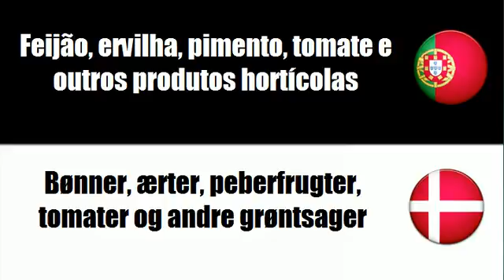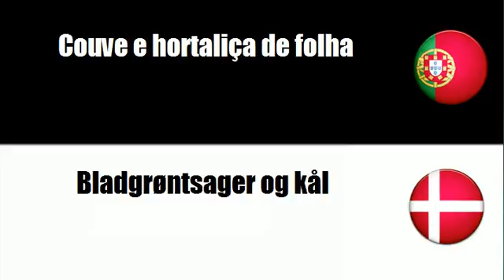Aprenda vocabulário Dinamarquês # Tema = Produtos hortícolas transformados